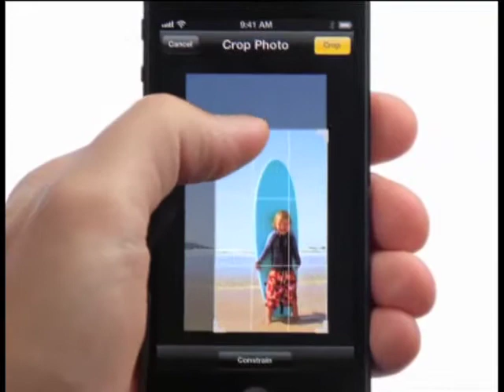iPhone5 "Thumbs" - Apple Voice Style - Guy Harris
These were the Apple iPhone 5 TV Ads. Broadcast across the UAE. Apple approved the voiceovers instantly and since then, this style is in demand daily for explainer videos and more tv ads.

Or my FREE Game on the App Store - Guy Phone

iPhone5 "Thumbs"